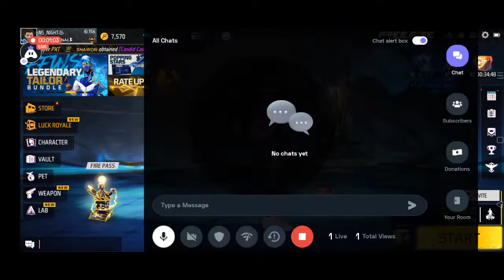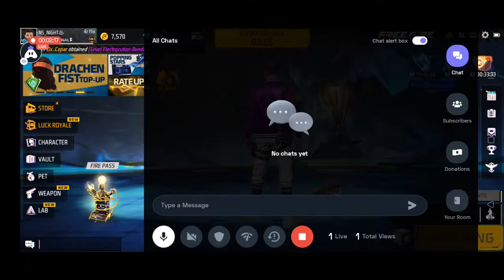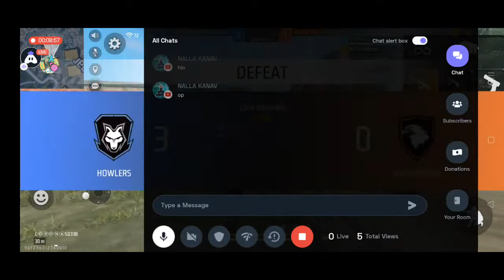FaceBook Live First Time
Today I am streaming garenafreefire. Other popular games:
PUBG Mobile
Garena Free Fire
Among Us
Call of Duty Mobile
Fall Guys
Fortnite
Roblox
Minecraft